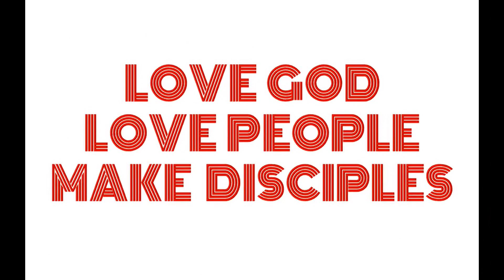4-9-23 AM Why the Resurrection of Jesus Matters from Romans 6:5-11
Sermon Video from Pastor Mike Crysel of Occupy #2 Baptist Church in Pitkin, La.
Sermon Title: Why the Resurrection of Jesus Matters